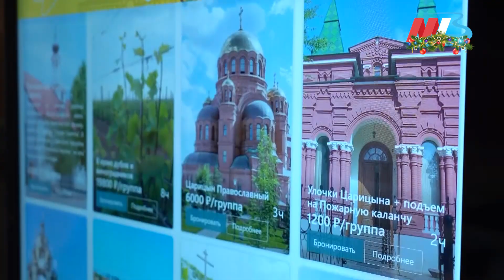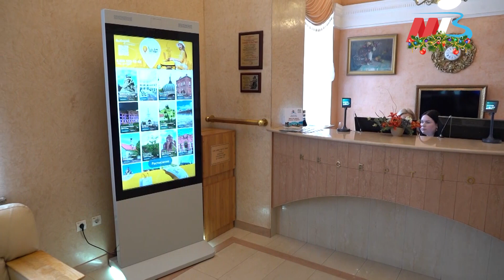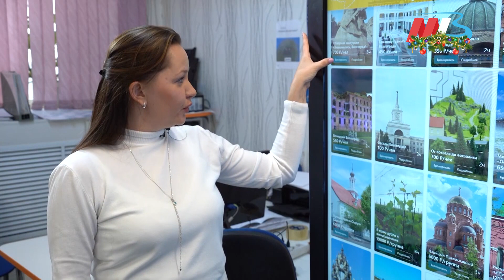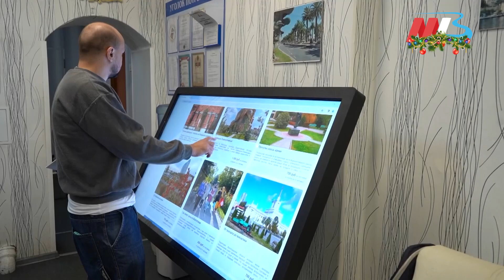«VIvatВолгоград» «Волгоград для тебя»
ООО «ВОСКО» представляет новые разработки туристической индустрии в рамках проектов «VIvatВолгоград» «Волгоград для тебя».

Основной целью проекта «VIvatВолгоград» является систематизация информации о культурно-историческом наследии региона, повышение уровня доступности этой информации для гостей города с помощью сенсорных информационных стоек, расположенных в гостиницах и других "точках притяжения" Волгограда. Основной идеей проекта «Волгоград для тебя» является разработка трех новых маршрутов для сборных групповых экскурсий. Каждый маршрут экскурсии, разработанный в рамках данного проекта: круглогодичный, сборный, с постоянным расписанием, с информационным сопровождением.